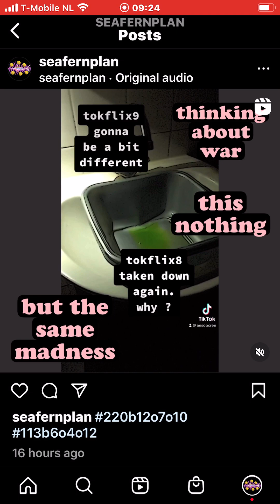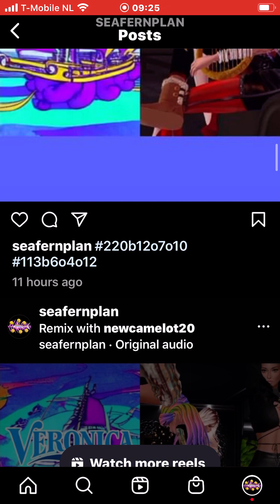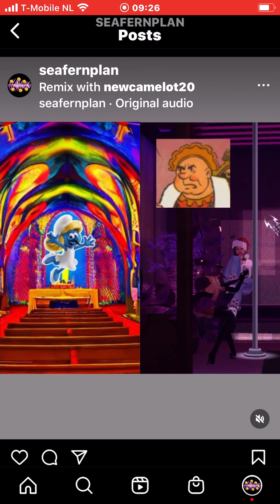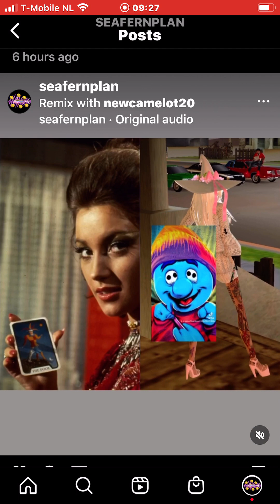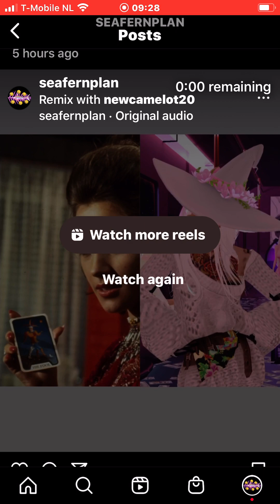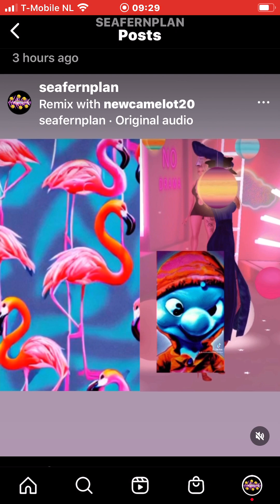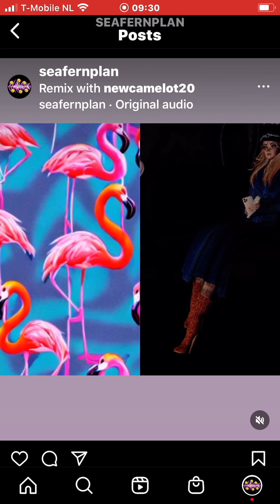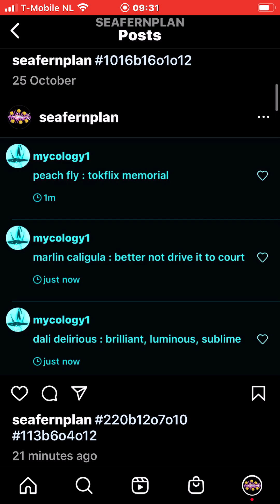so hard loving you